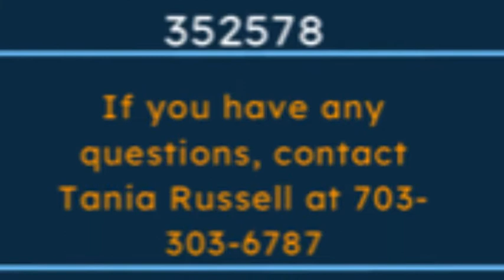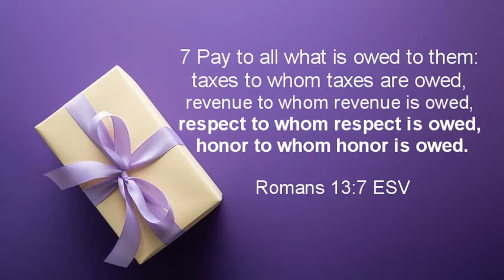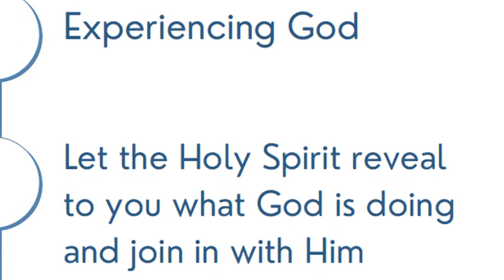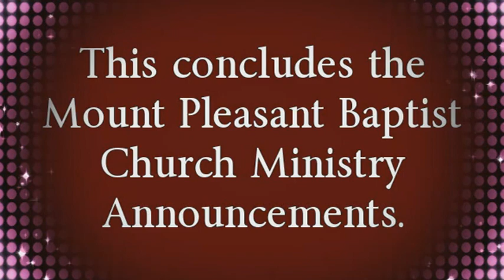MPBC Weekly Ministry Announcements | March 6, 2022